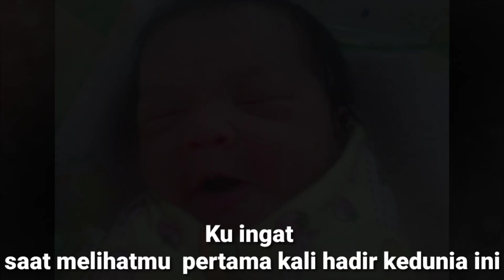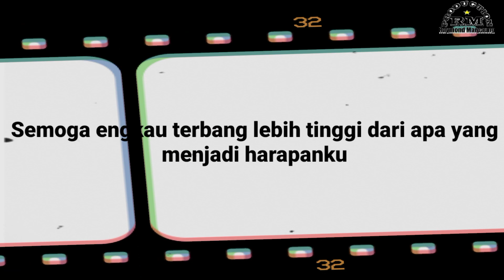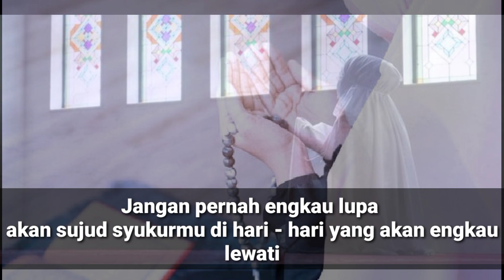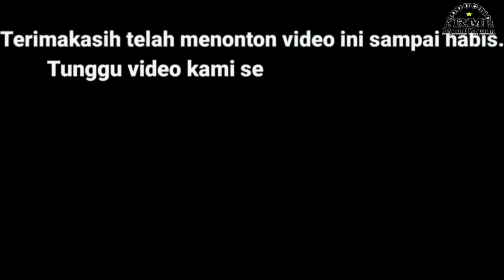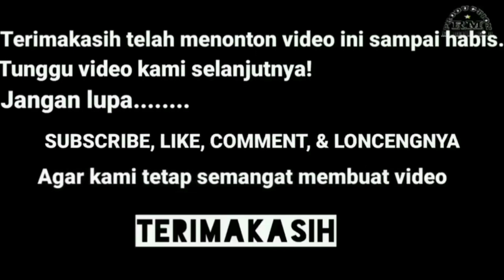Untuk Anakku Naysila Asyafaradilla 18 Juli 2023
Video Untuk anakku Naysila Asyafaradilla ini di dedikasikan untuk anakku dan anak anak seluruh dunia yang mulai beranjak remaja dan akan menghadapi kerasnya tantangan hidup di depan mereka. Video dari channel Raymond Marpaung Production ini adalah salah satu hadiah dari channel Raymond Marpaung Production, semoga panjang umur dan sehat selalu serta terwujud segala yang di impikan.
Ammin